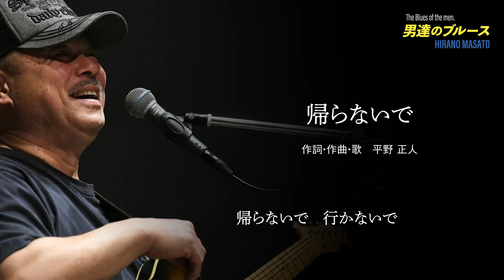帰らないで 平野 正人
「男達のブルース」トラック3